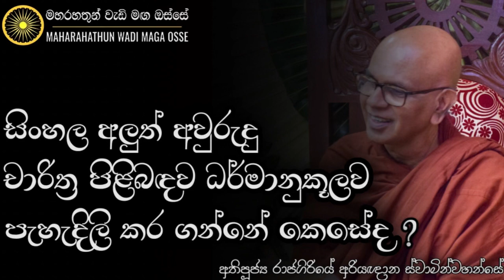සිංහල අලුත් අවුරුදු චාරිත්‍ර කිරීම ධර්මයට පටහැනිද? | Ven. Rajagiriye Ariyagnana Thero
• සිංහල අලුත් අවුරුදු චාරිත්‍ර පිළිබඳව ධර්මානුකූලව පැහැදිලි කර ගන්නේ කෙසේද?

තෙරුවන් සරණයි!